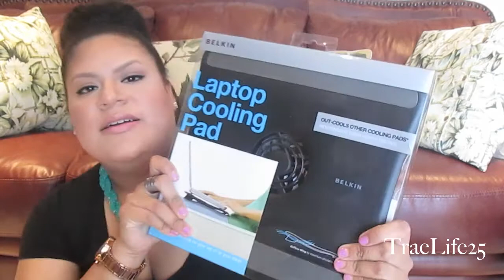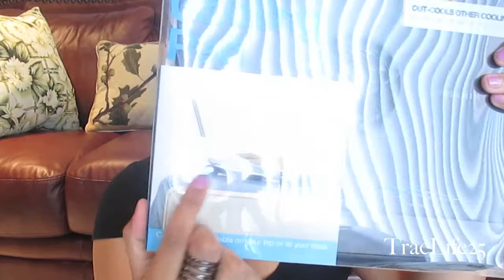New Products Haul- MAC, Sephora, H&M, Target - TraeLife25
Hellooooo beauties!!
Hope everyone is having a lovely day! I recorded this the same day as my Nude Lips haul but i wanted to space it out a bit. Hope you enjoy it I had a bunch of gift cards for my birthday so I went in at the beginning of the month of July!